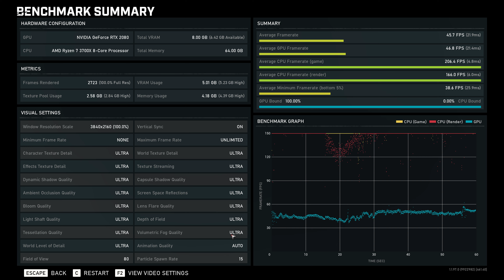Benchmark: ASUS RTX 2080 + Ryzen 7 3700X - 4K - Gears 5 Ultra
GeForce Experience 462.60

Processor: AMD Ryzen 7 3700X
Motherboard: ASRock X570 Extreme4
GPU: ASUS Dual GeForce RTX™ 2080 OC edition 8GB GDDR6
RAM: Corsair VENGEANCE LPX DDR4 DRAM 3000MHz C16 (2 x 32GB)
Power supply: Cooler Master Reactor 750 Modular 80 Plus Gold
SSD: SanDisk SSD PLUS 1TB
HDD: 2 x HGST MegaScale DC 4000.B 4TB
Case: Corsair 275R. Black. No Glass
Headset: HyperX KHX-HSCP-RD Cloud II
Monitor: Samsung UHD Monitor U28E590D LED (28")
Keyboard: Corsair K68 Cherry MX Red
Mouse: Razer Taipan

Recording: Nvidia Shadowplay
Editing: Adobe Premiere Pro
OS: Linux Mint & Windows 10